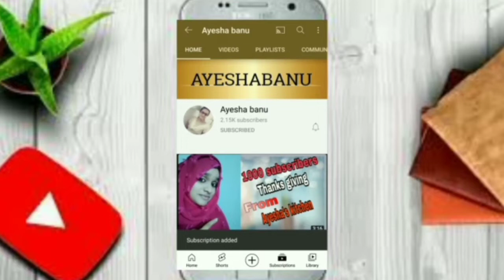Pyaz ki sabzi @pyazkisabzi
My today's recipe is pyazkisabzi

incredeince are

oil
mustard
green chilly
onion
coriander leaves
chilly powder
yellow powder
coriander powder
123 Maggi masala powder

Jazakallahu khaira